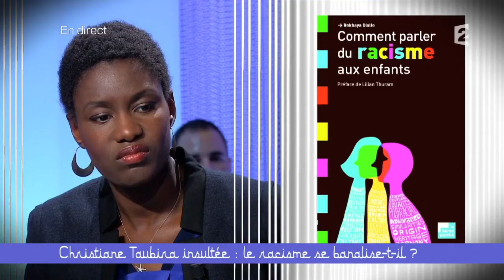Christiane Taubira insultée le racisme se banalise t il ? CSOJ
Christiane Taubira insultée le racisme se banalise t il ? - Ce soir (ou jamais !)  du 8 novembre 2013
Toutes les informations sur les invités de CSOJ, thèmes et live:

23h19 magneto

Et suivez @CSOJ et réagissez en direct avec le hashtag

"Avant Christiane Taubira on avait pas de femme noire a ce niveau de pouvoir" Rokhaya Diallo CSOJ

"Ce n'est pas la couleur de peau qui derange mais le changement de mode de vie" Elisabeth Lévy CSOJ